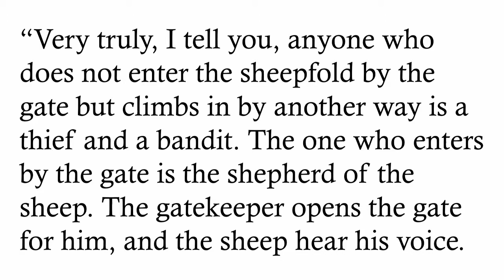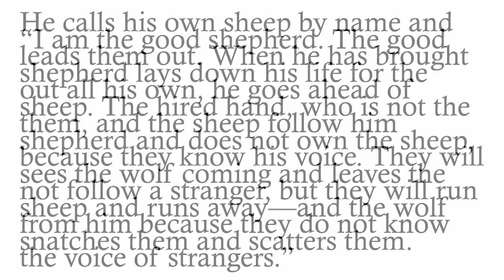"Follow the Leader" Sermon By Rev. Dr. David Cooney